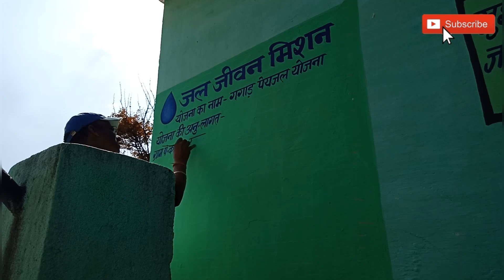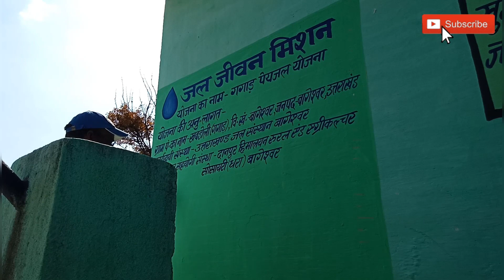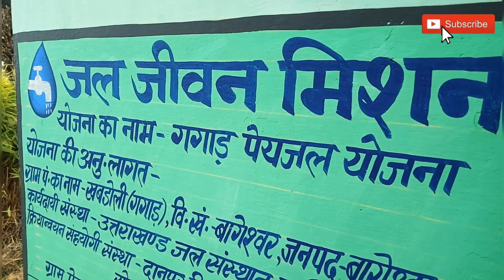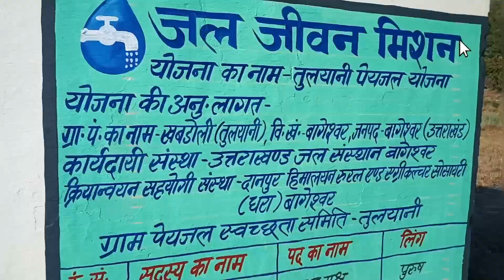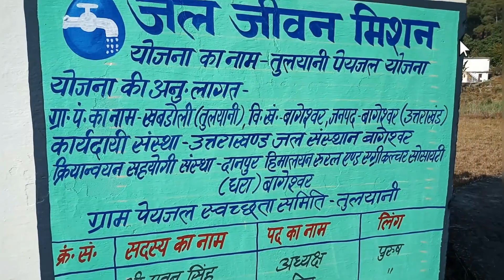Wall Writing Painting By Pappu Arts Studio// जल जीवन मिशन पर आधारित//part-2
Wall Writing Painting By Pappu Arts Studio// जल जीवन मिशन पर आधारित
# जल जीवन मिशन
jal jeewan misson